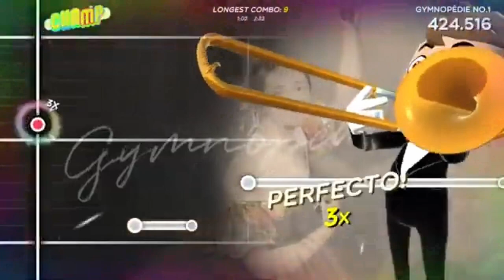Trombone Champ Folge 1 - Ich möchte mal wieder blasen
So im Nachhinein fand ich, dass das, wo ich das Spiel jetzt zum zweiten Mal gespielt habe, gar nicht mal so schlecht klang. Ich wünsche viel Spaß mit meinen Blaskünsten und "Trombone Champ".

0:11 Gymnopédie No. 1
2:52 Trombone skyze
5:11 The star-sprangled banner
6:29 Taps
7:12 God save the king
8:35 Ode to joy
10:28 O Canada